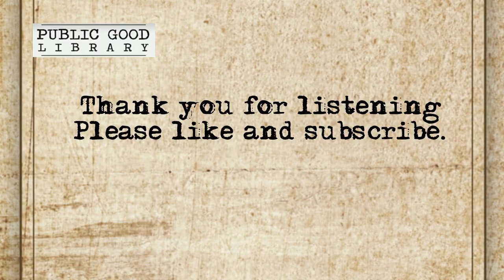Ode to Bread by Pablo Neruda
PGL Reading Session
Reader: E. Asence III